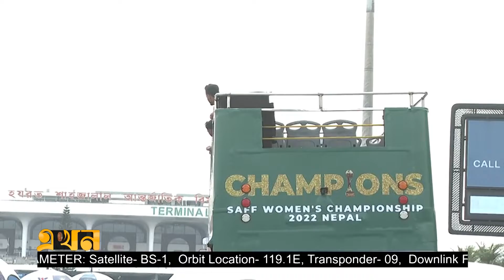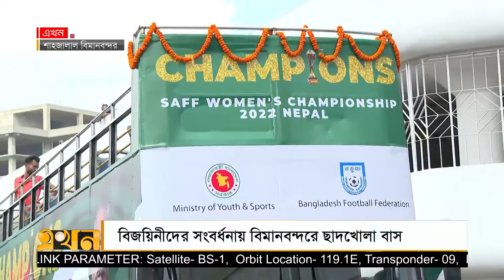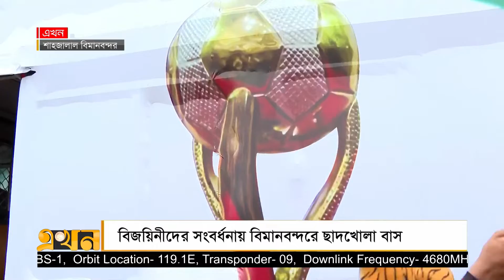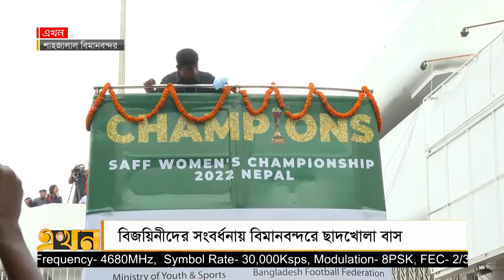সড়কের ভিড় ঢেলে বিমানবন্দরে ছাদখোলা বাস | saff champion | Women Football | Ekhon TV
বাংলাদেশকে গর্বের দিন এনে দিয়েছেন যারা, তাদের বরণে প্রস্তুত পুরো দেশ। সাফজয়ী বাংলাদেশ নারী ফুটবলারদের সংবর্ধনা জানাতে নানা আয়োজন রয়েছে।

Our Office Address:
EKHON TV
City Park Lane
19 Hatkhola Road, Wari
Dhaka-1203
Bangladesh